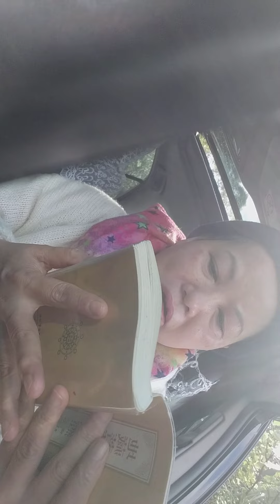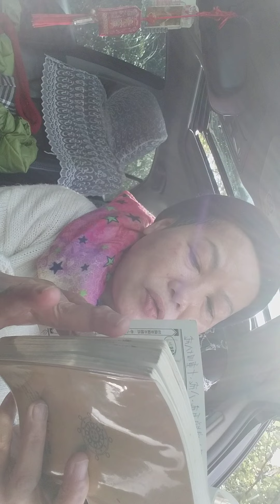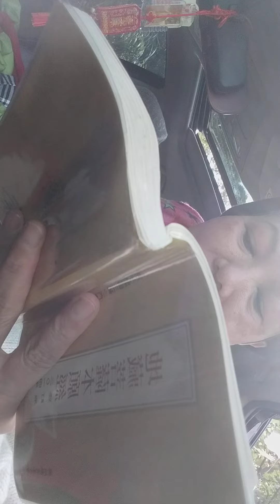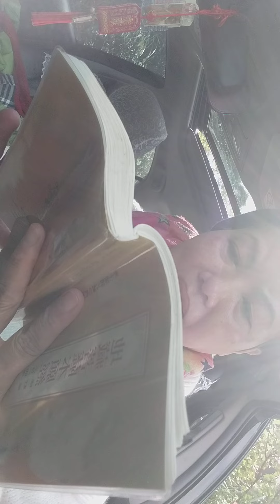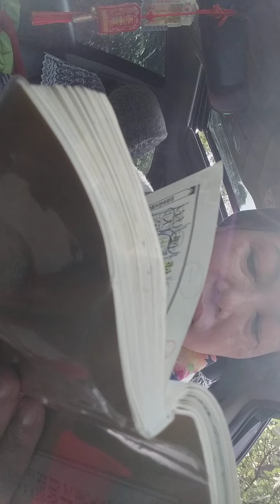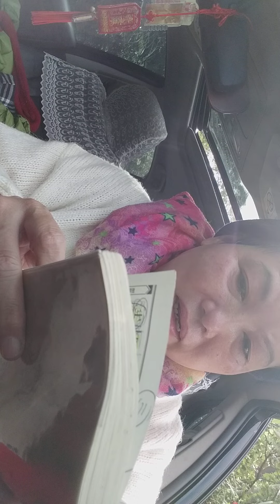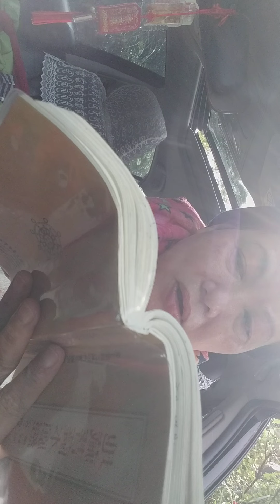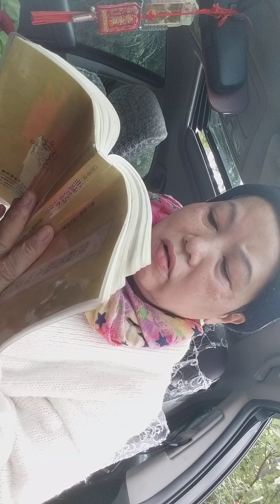李咻婷2022虎111年/1/21(五) 累計地藏經合計10部+1/26(三) 1 部；1/27 (四) 1 部= 總計 12 部之1